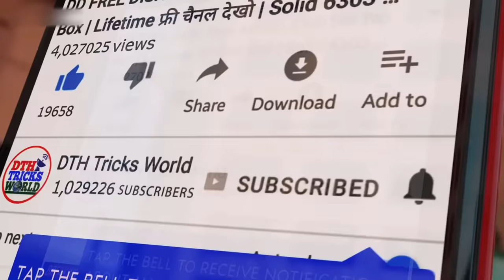How to make Proper Wire Joint of All Dish Wire | Dish ka tar kaise jode | RG6 Connector Installation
Doston is video me mai aapko All Dish ke wire ko joint karne ka sahi tarika bataunga. To iske liye aapko ye video pura dekhna hoga.

✅Compression TOOL Kit

✅Rotary Cable Wire Cutter Stripping Tool

✅More TOOLS

✅Full HD MPEG-4 Set Top Box